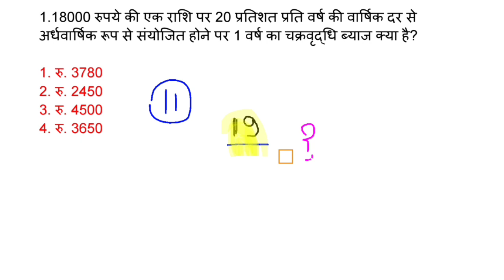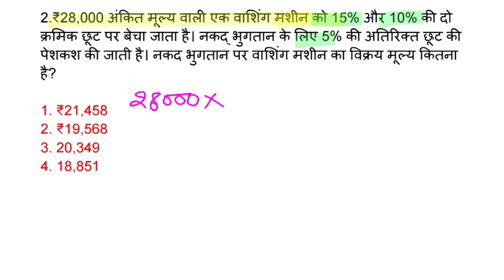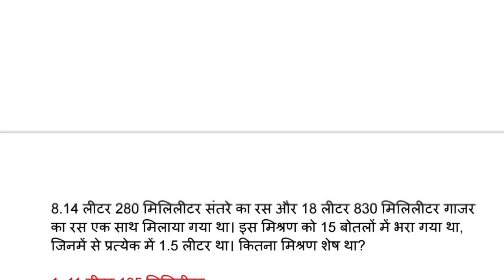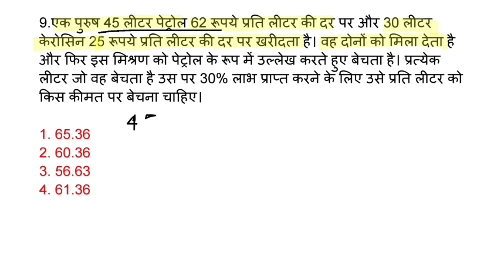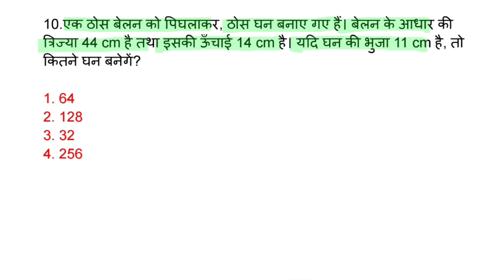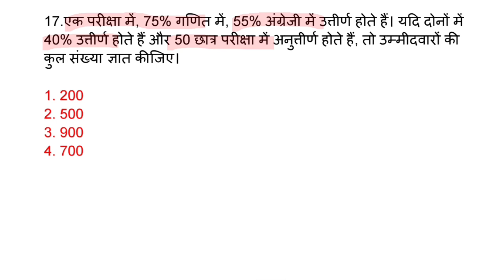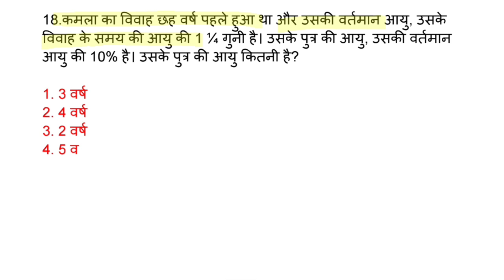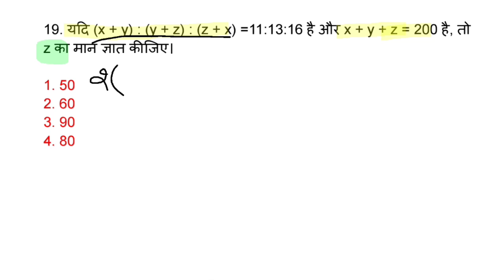UP POLICE 2024 | UP Police Maths practice set | Math previous Years Questions| Math by Pramod Arora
up police constable ke liye best practice set 2023
up police hindi practice set math
naveen sir hindi practice set
naveen sir gs practice set
reasoning up police constable
naveen sir up police hindi practice set
up police syllabus 2023
khan sir up police class 2024
up police constable syllabus
how to fill up police constable form 2023
jee mains 2024 27 january shift 1
up police constable exam preparation 2024
practice set up police constable
how to fill up police constable form 2024
up police computer operator classes
how to apply up police constable online form 2023
mental aptitude for up police
up police reasoning previous year question paper
physics for radio operator up police
up police computer operator syllabus
best book for up police constable exam 2024
logical diagram reasoning up police constable
deepak bhati sir ssc gd math practice set 2023